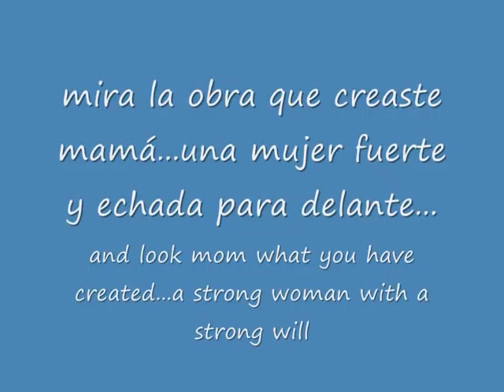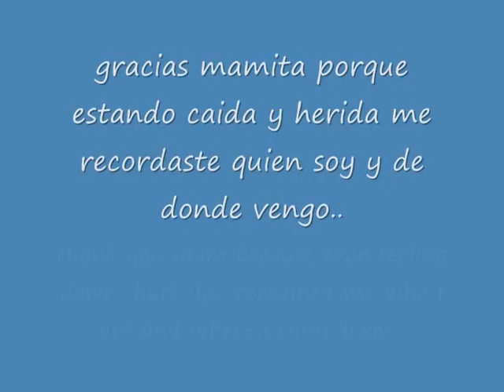Madre, eres mi luz-You raise me up!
Madre, has sido y eres mi inspiración. Me duele que hayas partido cinco meses después de tu nieto, pero sé que lo estás arrullando en algún lugar del cosmos. Siempre te amaré madre mía.